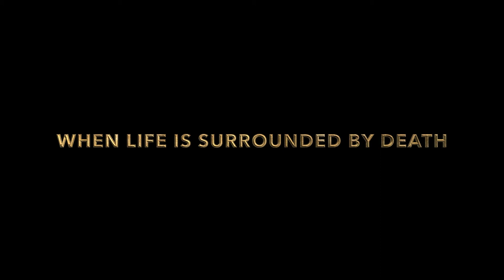Angel of Auschwitz (Trailer)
Based on True Events. A midwife is sent to Auschwitz and is recruited to help in the camp hospital. Discovering that the Doctor is experimenting on children and pregnant women, she vows to save as many victims as possible.

Starring: Noeleen Comiskey, Michael McKell, Steven Bush
Released: 2021
Genre: Drama